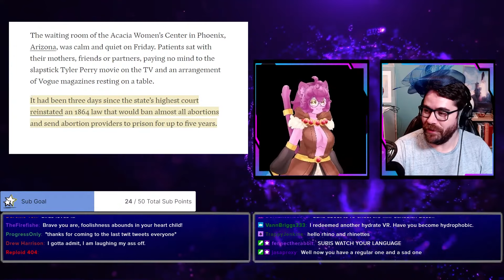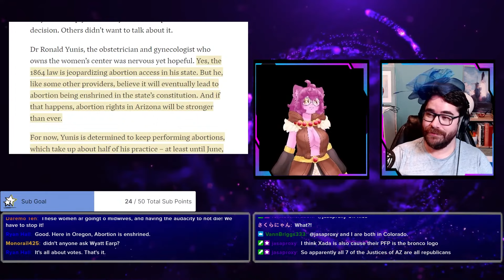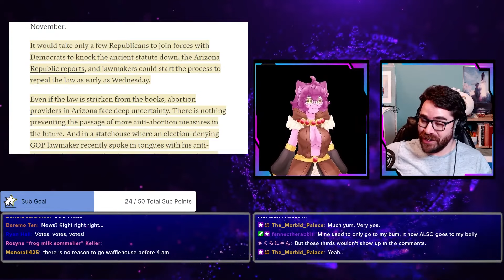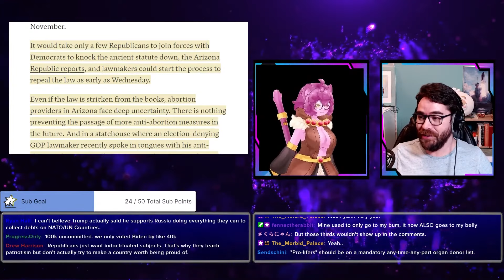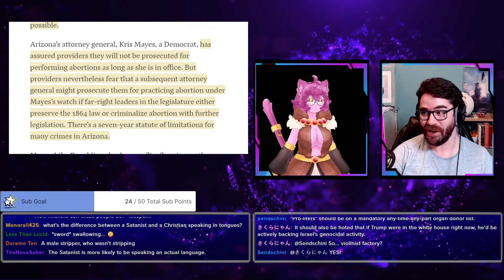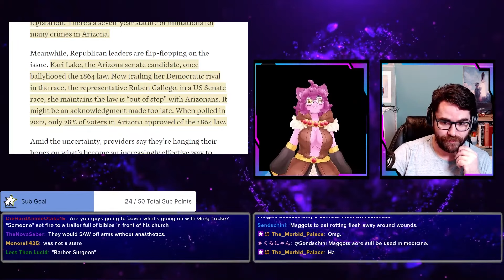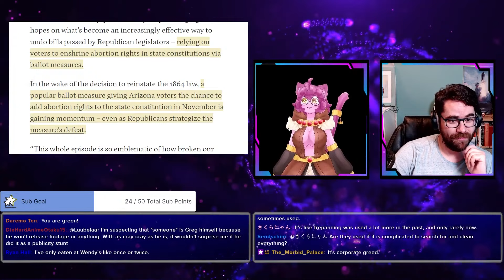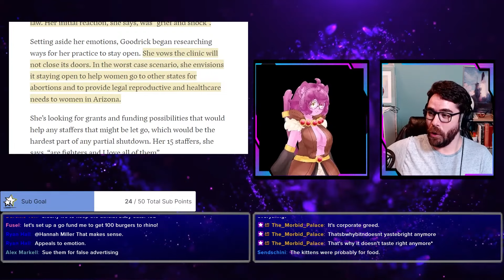Arizona's Return to the 1800s (Update: Since this stream, the law in question Was Repealed! Yay!)